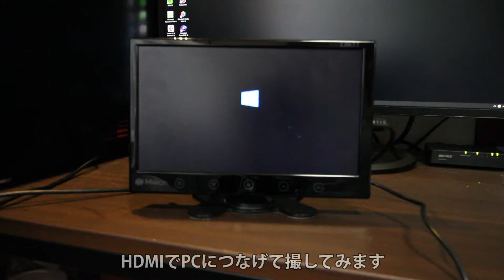車載用TVのスタンドが使いにくい！使いやすいように改造！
使ったものはワッシャーが2つだけです。工具もドライバーくらいです。使いやすくなりました。